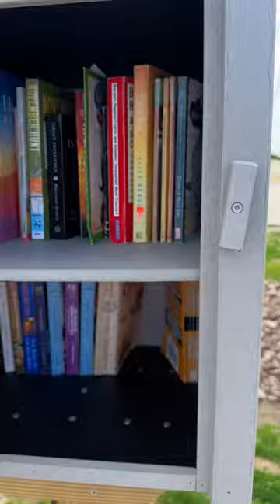Let’s go to the beach!